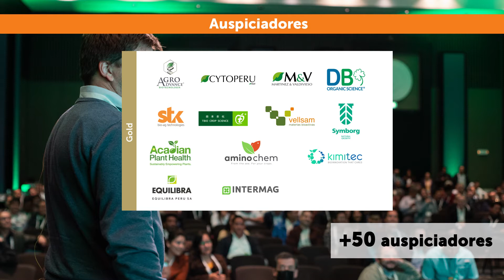Así fue el 2do Congreso Bioestimulantes Latam & Redagrícola Biocontrol 2022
¡Nos vemos el 5 y 6 de julio de 2023 en Cancún, México, en la tercera versión de este imperdible evento!